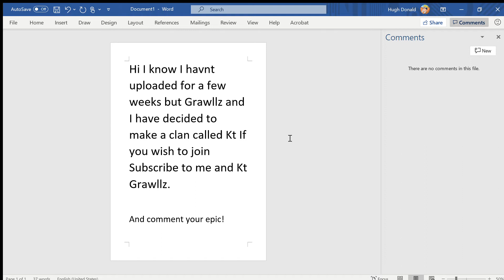Please meet...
Commeny below if you wante to join!